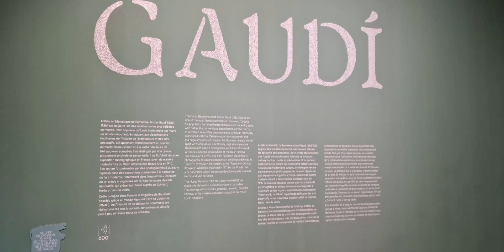🎨 Embark on an Artistic Odyssey: Tatyana Krupa Explores Antonio Gaudi at Musée d'Orsay! 🖼️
Get ready to be transported to the captivating world of art as we accompany Tatyana Krupa on her mesmerizing visit to the Antonio Naudi exhibition at the iconic Musée d'Orsay in Paris. 🎨 Join us in an enchanting video that blends entertainment and education, offering a front-row seat to the breathtaking masterpieces that grace the museum's halls.

🎨 A Journey into Genius 🎨
Step into the realm of Antonio Naudi's imagination as we explore his masterful creations. Witness the strokes of genius that have captured hearts and inspired minds, leaving an indelible mark on the world of art.

🌆 Parisian Artistry 🌆
Experience the ambiance of Paris at the Musée d'Orsay, where artistic brilliance meets cultural richness. Tatyana Krupa takes us on a virtual tour of the exhibition, sharing insights that illuminate Naudi's creative process and the stories behind his captivating artworks.

🔍 Unraveling Art's Mysteries 🔍
Discover the layers of meaning and symbolism hidden within Gaudi's pieces. Through Tatyana Krupa's engaging narration, each canvas comes alive, revealing the artist's emotions and inspirations that breathe life into the strokes of paint.

🗺️ A Cultural Voyage 🗺️
Immerse yourself in the world of art and culture as we venture beyond the brushstrokes. Learn about the artistic movements, historical context, and the interplay of colors that defined Gaudi's artistic journey.

🎥 Join the Artistic Exploration 🎥
This video promises a blend of entertainment and education, showcasing Gaudi's awe-inspiring masterpieces and the insights that Tatyana Krupa brings to each canvas.

Don't miss this exclusive opportunity to experience the magic of Antonio Gaudi's art through the eyes of Tatyana Krupa.